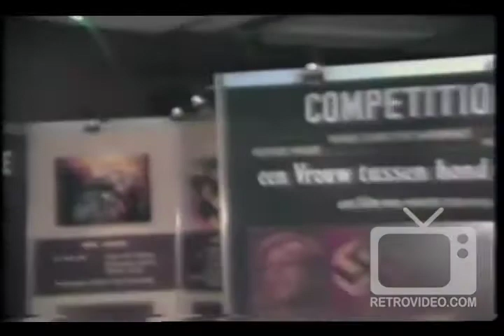David Sheehan In Cannes